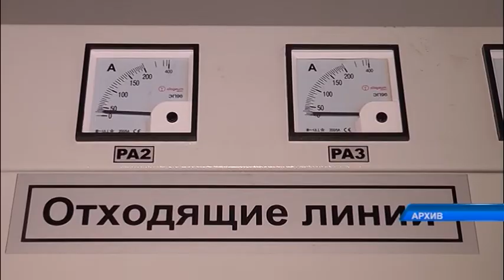Правила получения паспортов готовности изменились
В Петропавловске региональный депаратамент Комитета атомного и энергетического надозора и контроля провел круглый стол с представителями энергопроизводящих и энергопередающих организаций.